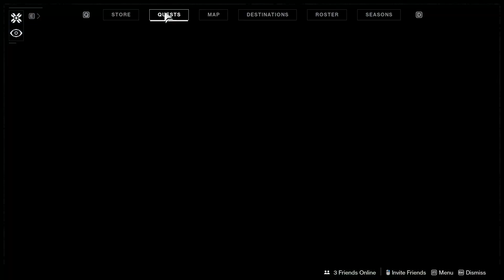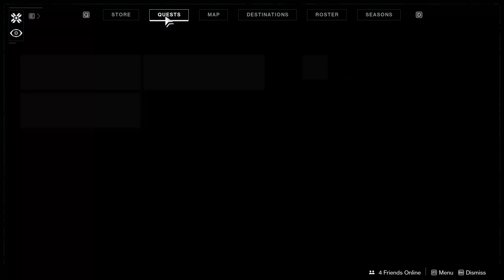Destiny 2 : The Invitation To enter The Menagerie & Invitation from the Emperor Quests .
Fixing the broken chalice leads us in to our 1st 6 man raid "The Menagerie " and follows up with" Invitation from the Emperor" Quest.